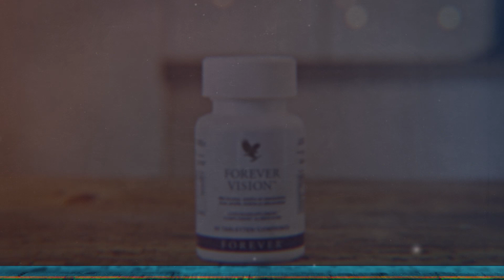FLP Spain Product Intro - Forever Vision - Ref 235